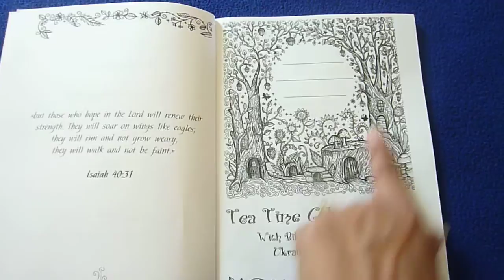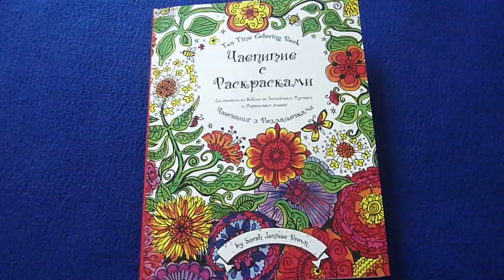Tea Time Coloring Book by The Thinking Tree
Tea Time - Coloring Book: Bible Verses in Russian, Ukrainian and English with Pictures to Color